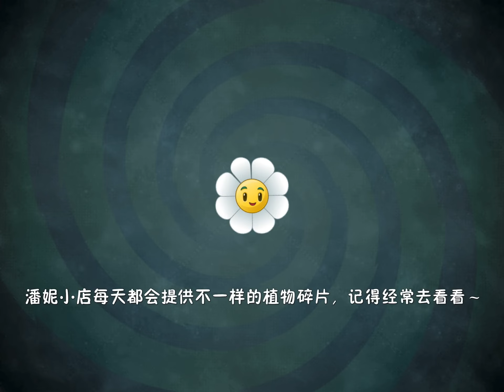[PvZ2C] Card Clash level 2